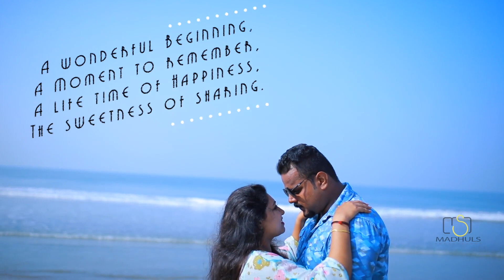Kiran+Archana|Save the date|madhuls ,Kannur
Kiran+Archana|Save the date|madhuls ,Kannur- 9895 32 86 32